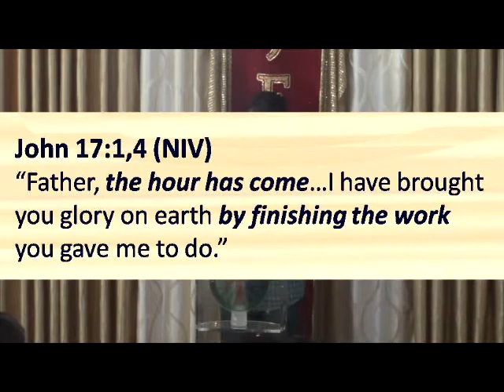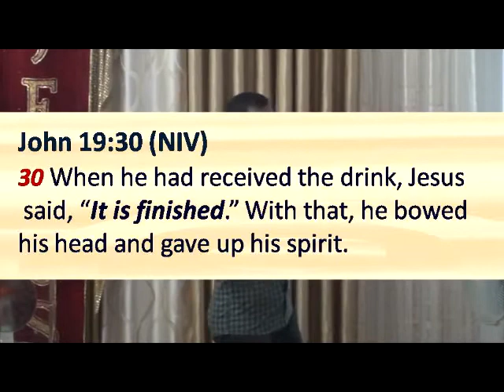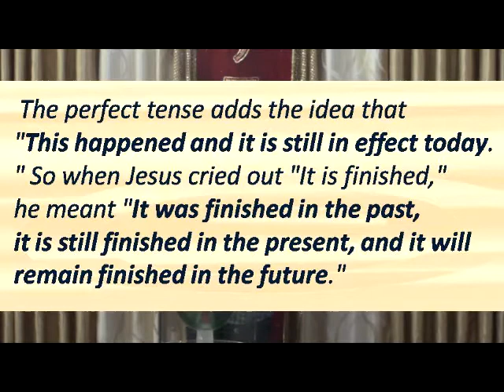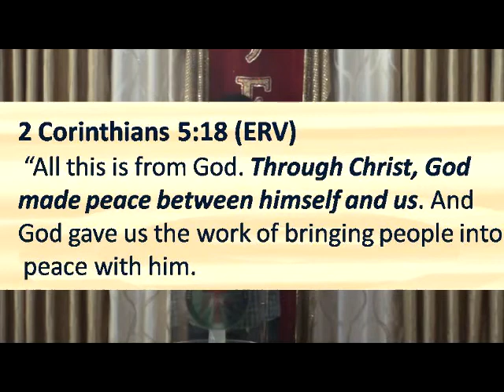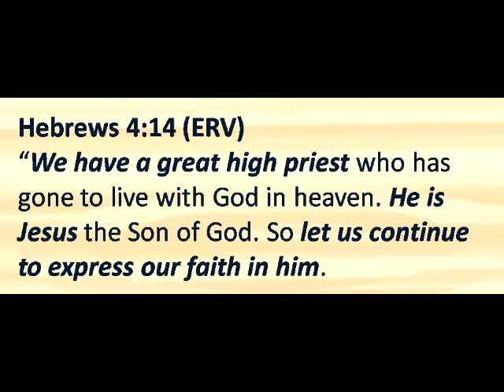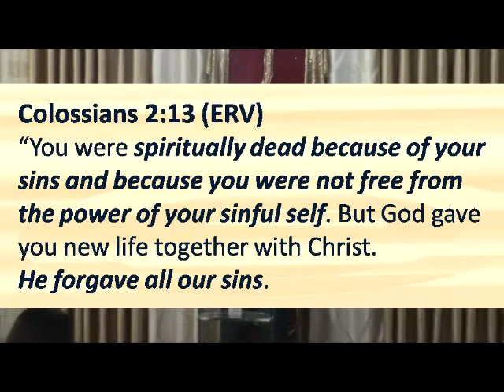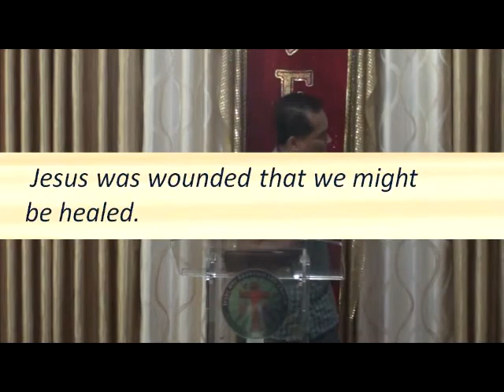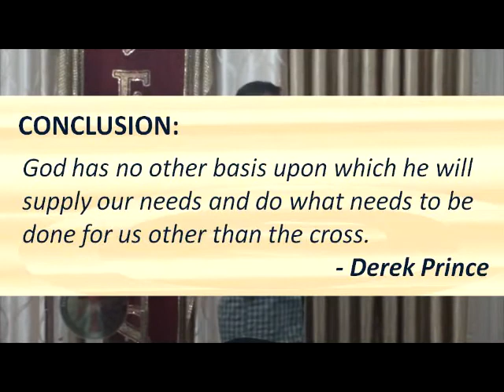IT IS FINISHED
Jesus Our Abundant Life Church Sunday Message:
by Pastor Anthony John O. Munar